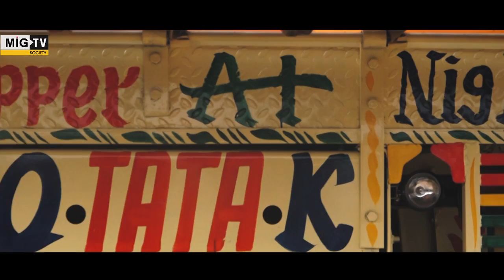Indian truck art painting | Media India Group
Decorated truck video 2019 | Trucks on Indian roads are no less than derivable canvases painted with innumerable designs and messages. Yellow, Red, Brown, Orange, Blue, just name a colour and you'll spot it on these bride like vehicles.

In order to find the hands behind this art, MIG TV reached Sanjay Gandhi Transport Nagar in the Northern part of Delhi.

The story covered by "Media India Group".